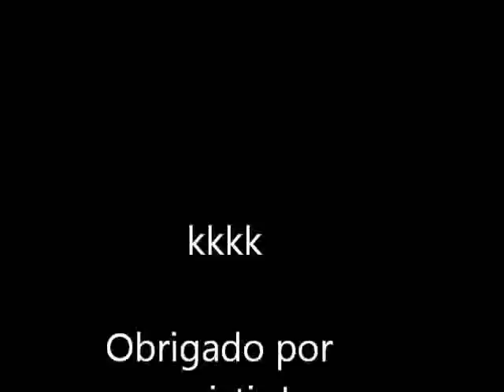iCarly - Sam acerta maça na Carly por acidente !.avi